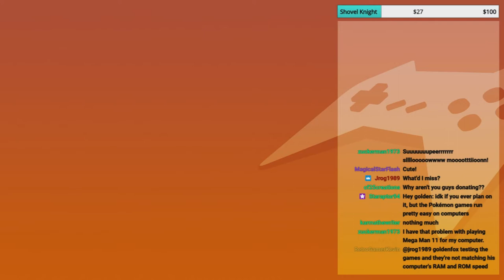June, 2021 | Compilation Clip Reel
Featured Clips

0:00 - Intro

0:08 - Older Than... by equestriaguy637

0:46 - Solar's 60FPS Huge Rant Part 1 by equestriaguy637

1:46 - Solar's 60FPS Huge Rant Part 2 by equestriaguy637

2:46 - 60 Frames per Rage by DesertSamuraiJD

3:44 - Distant What? by equestriaguy637

4:34 - Gurgling Donald Duck by equestriaguy637

5:34 - Mom Said. by equestriaguy637

5:59 - Deja vu Death by NelsonDemifur

-Among Us-

6:59 - I was just cleaning the vents. i'll see myself out. by equestriaguy637

7:59 - No one was ejected indeed ._. by RetroGamerKevin

8:30 - Hide from Chuggle! by MagicalStarFlash

9:05 - His last words: "Where the hell's the coms?" by NelsonDemifur

9:36 - Sniped! by MagicalStarFlash

-GoldenFox Plays A Test Run 6/15/21-

9:54 - DANGANRONPA ON THE SWITCH! by azure_lockhart

10:10 - Ey Yo Ryley What's Gud Boi, What's Up Man? by equestriaguy637

10:25 - Kingdom Hearts Trash For Smash by equestriaguy637

11:08 - Shooting daggers out of his... by BlueGryphonAozora

11:58 - Dizzy Mario by BlueGryphonAozora

12:31 - Where are my balls? by Jrog1989

13:01 - ayo I was noticed XD by cf25creations

13:19 - Bootleg Walmart Great Value Brand Mr Krabs by equestriaguy637

13:57 - Meme community/economy by BlueGryphonAozora

14:56 - A glamorous moment ruined by NelsonDemifur

15:43 - Sick burns by Galaxy by MagicalStarFlash

-Preshow 6/25/2021 (Unsaved)-

16:24 - Game Titles that don't mention the Main Characters by equestriaguy637

16:50 - Narrowly avoided the trap by BlueGryphonAozora

17:04 - GoldenKey Cuteness by MagicalStarFlash

17:41 - That was WAY too close by MagicalStarFlash

18:11 - One of the worst puns ever by cf25creations

18:41 - Outro